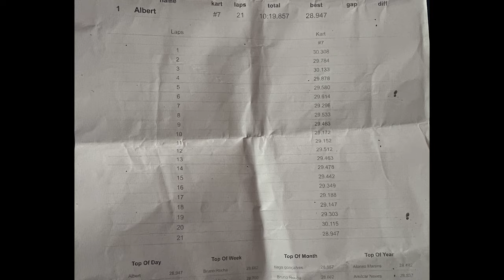Karting Madeira-Portugal | under the Airport ( Monaco style )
Amazing karting track under the airport in Madeira-Portugal.
It's Monaco weekend, so enjoy this hotlap in this small karting circuit.
Track record: 28.5
My best time: 28.9 after 2 sessions.
Really fun time there.